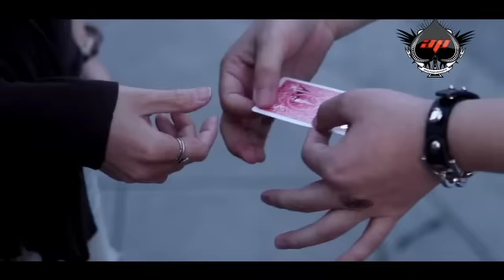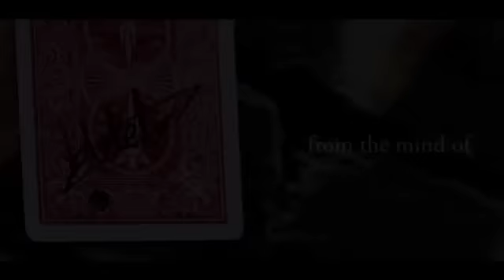Holely by Will TSAI.mov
Holely! Un tour qui va vous en boucher un coin!

Imaginez : Vous prenez une carte à jouer, une carte de visite ou toute autre carte et la trouez avec une véritable poinçonneuse. Alors que le spectateur tient lui-même la carte trouée, vous attrapez le trou entre les doigts et le déplacez à vue, d'un bout à l'autre de la carte, en passant sur la signature ! Le spectateur peut maintenant garder la carte trouée en souvenir ! Vraiment très impressionnant ! Il faut l'essayer pour le croire !

Les plus
Aucune carte duplicata
Pas d'aimant, pas de colle
Le spectateur signe la carte et la tient pendant que le trou bouge !